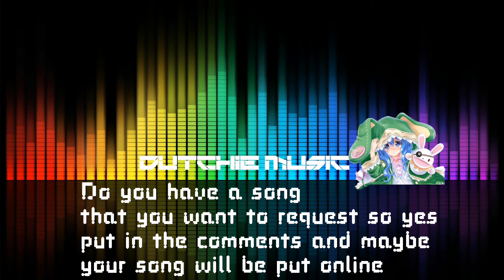Angel Flo - Distoboss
The original creator: angle flo no official channel available of this artist to this day